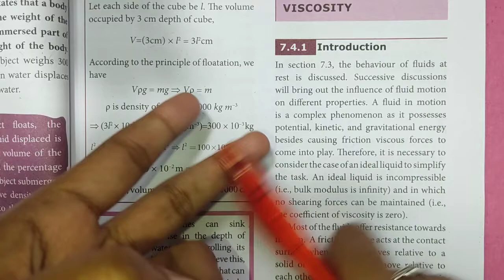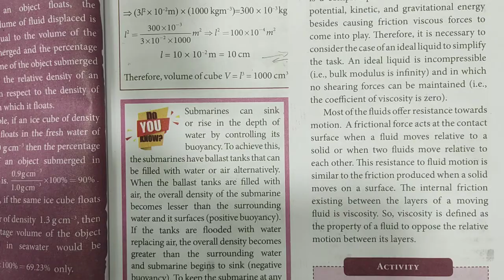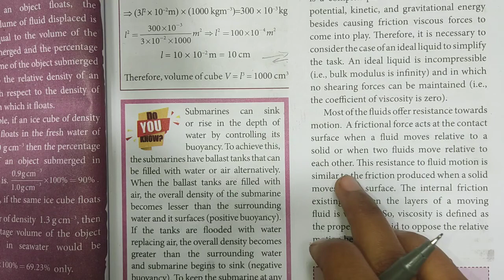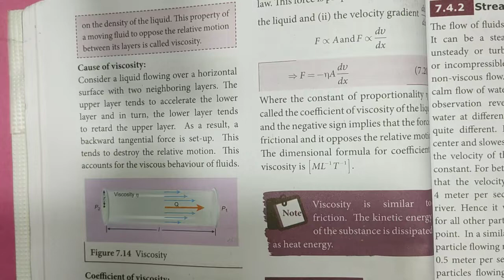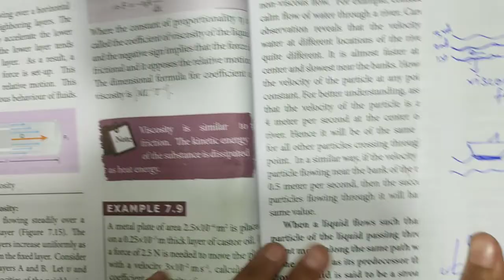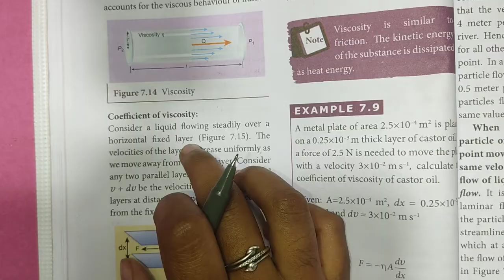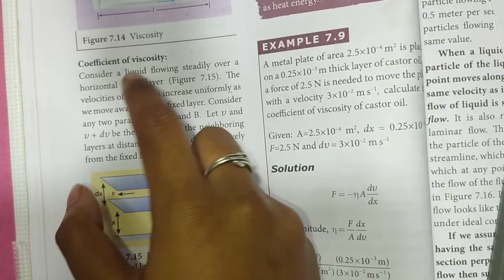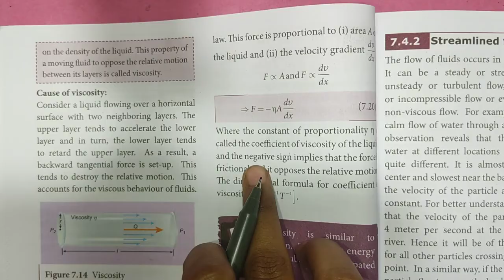Viscosity | Coefficient of viscosity | Properties of matter | 11th Physics | In Tamil